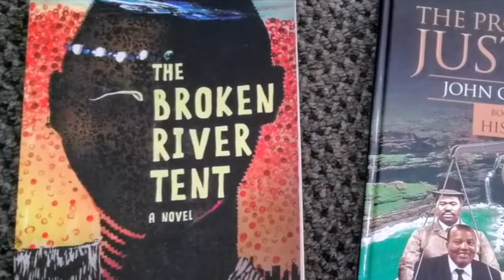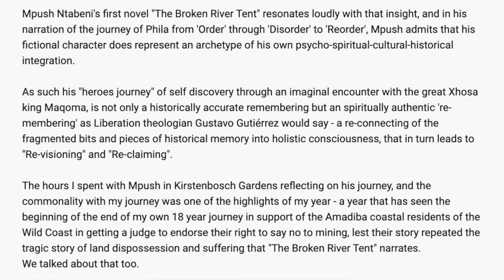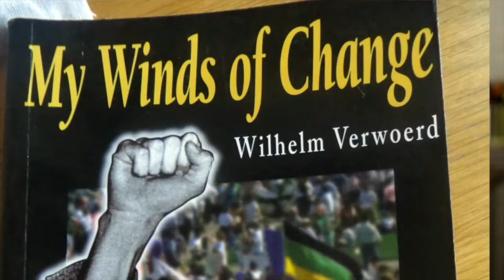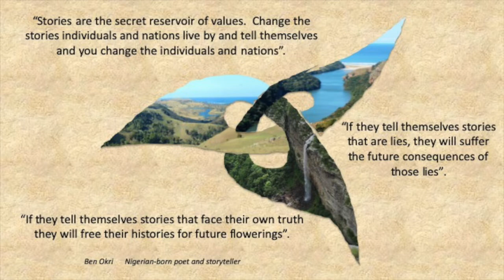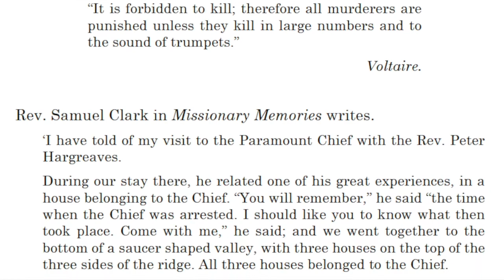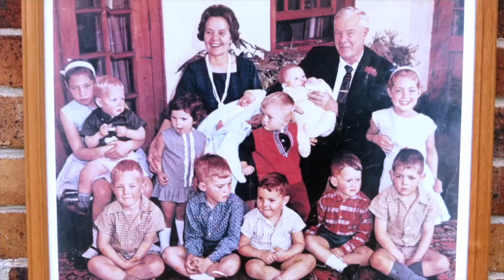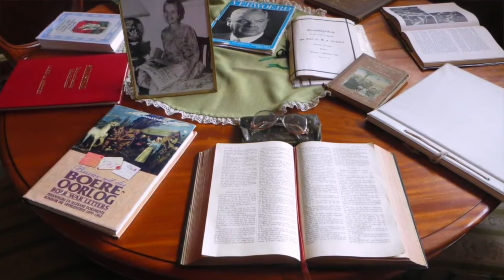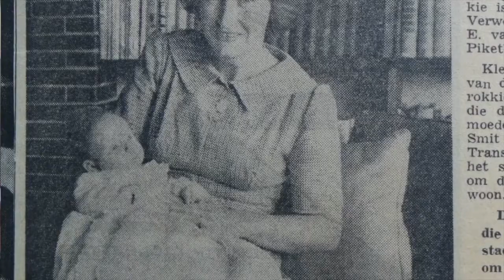Mpushing the Envelope: Part I. Our Past. Caring Conversation with Mpush Ntabeni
Mphuthumi Ntabeni, author of the acclaimed historical novel "The Broken River Tent" continues a conversation we started last year, on how to turn historical awareness into historical consciousness, and thereby ensure our traumatic past doesn't get in the way of our future.

This time we had a real-time audience: a promising young film maker and Media Studies student Tebogo Phaahle, who operated the cameras.  Her watchful, listening presence had the unintended, beneficial effect of transforming our dialogue into an inclusive trialogue to better understand how our Particular stories can become reservoirs for shared Universal values that empower us to be a 'presence in the present' and a gift to the future.

The conversation is in three parts of approximately 30 minutes each.

Part I:  Our Past:   Mpush reflects on the impact of the book, one year after its publication.  We compare his 'Heroes Journey' with that of Wilhelm Verwoerd, and distil the commonalities between the Afrikaner and Xhosa narratives, and how Mpush and Wilhelm have, in grappling with their ancestors, walked parallel paths in seeking the truth about themselves..

Part II:  Our Present: We discuss how literature and story telling serves to heal and humanise as persons.  Besides comparisons between our books, we reflect on two other books, "Soul and Soul: People versus Corporate Power" by Alastair McIntosh and "Moorosi: A South African Kings Struggle for Survival", to deepen shared understanding of how society has got into its present predicaments.

Part III:  Our Future:  Tebogo Phaahle joins the conversation to make things relevant for her generation, and learn how story can fortify them against manipulation and empower them towards greater agency, self confidence.